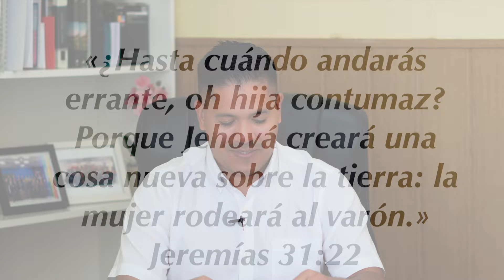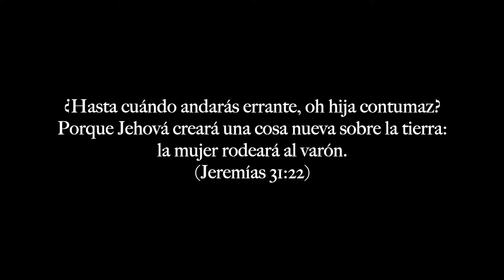Meditación “Jehová creará una cosa nueva” - Sábado 22.06.2024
Evangelista César
Título: Jehová  creará  una cosa nueva